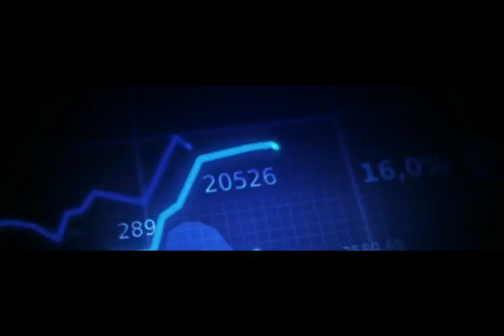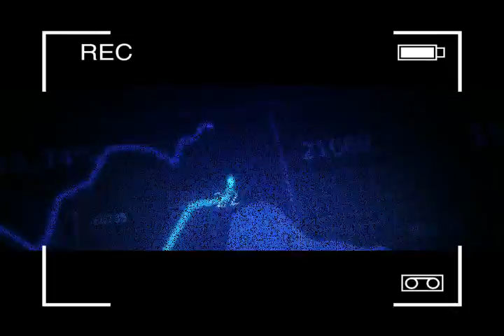I95 MILLZ: PAYSO FAMILLZ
I95 MILLZ PART TWO - PAYSO FAMILLZ HIP HOP MUSIC VIDEO - CONCERT IN SPAIN. THE TOUR CONTINUES and HE'S NOT STOPPING UNTIL ALL YOU RAPPERS FADE TO BLACK